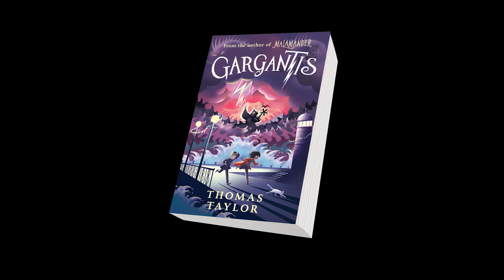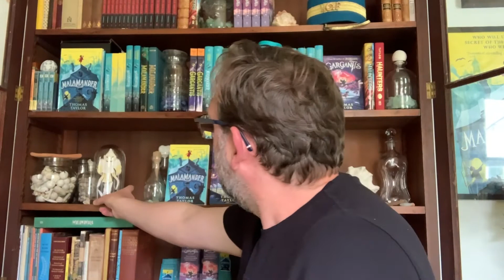Gargantis by Thomas Taylor - launch event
Thomas Taylor, the author of Malamander, introduces his new book, Gargantis - available now!